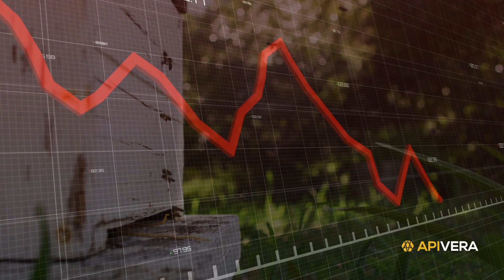Support the ApiVera Crowdfunding Campaign: Bring Our Innovative Hive Fogger to Beekeepers Worldwide!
Terra Vera is proud to announce ApiVera, a new brand and line of products designed to help beekeepers protect honey bee colonies from environmental stressors. We developed a fogging system that uses amino acids to combat Varroa mites and diseases while boosting honey bee health. Backed by experts like Dr. Jeff Pettis, ApiVera aims to protect bee colonies and ensure the future of global food security through sustainable solutions.

Join us in our mission to save the bees! Sign Up & Save Up to 35% at Launch.